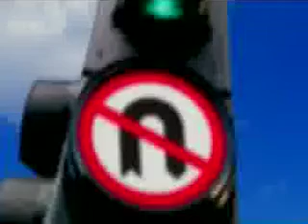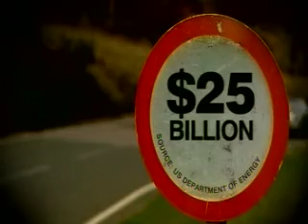Tesla Politics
BBC Politics Programme. Featuring the Tesla Roadster and the
Modec electric truck